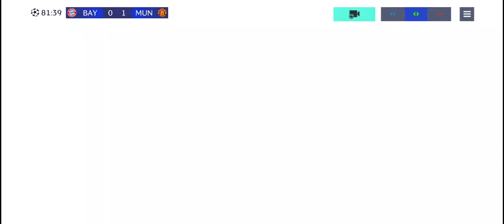day 1 of EA FC MOBILE CHAMPIONS LEAGUE